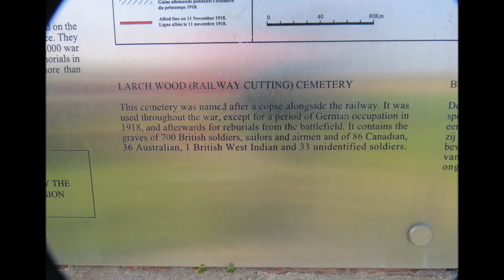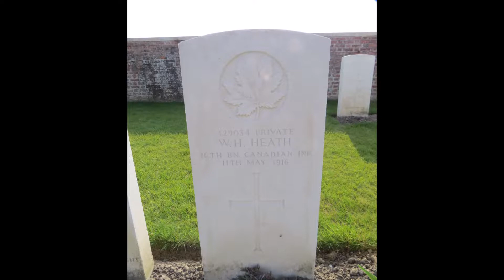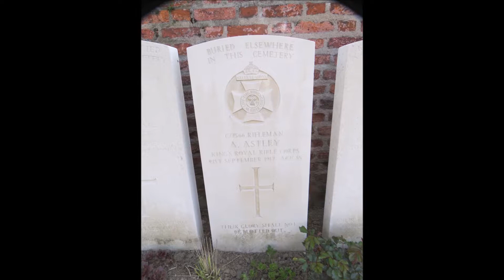Larch Wood Railway Cutting Cemetery in the Great War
The cemetery contains 856 burials and commemorations of the Great War. 321 of the burials are unidentified and there are special memorials to 82 casualties known or believed to be buried in the cemetery. Other special memorials record the names of five casualties buried in German cemeteries whose graves could not be found on concentration.

The cemetery was designed by Sir Edwin Lutyens.